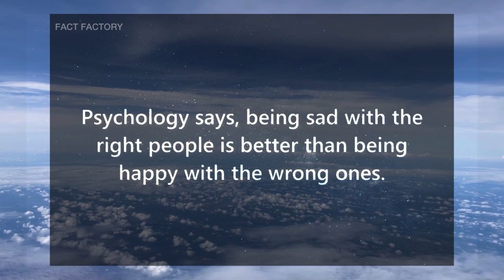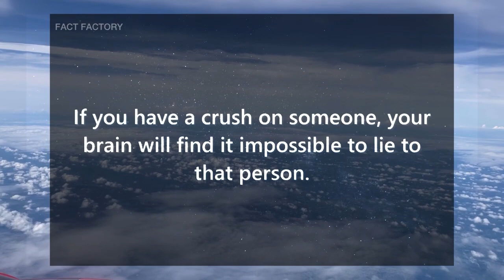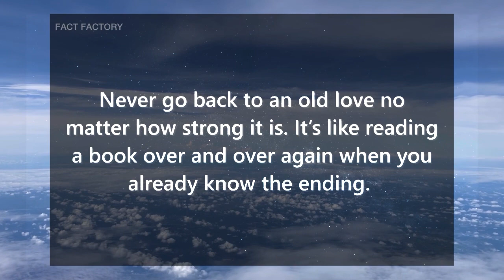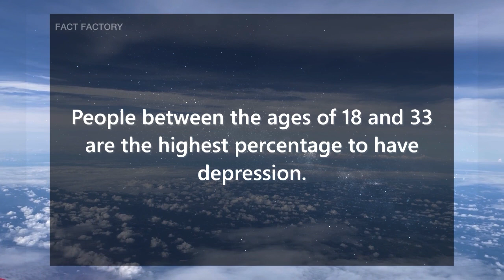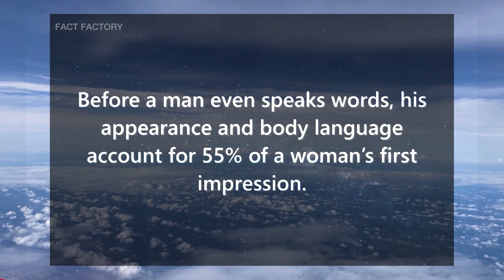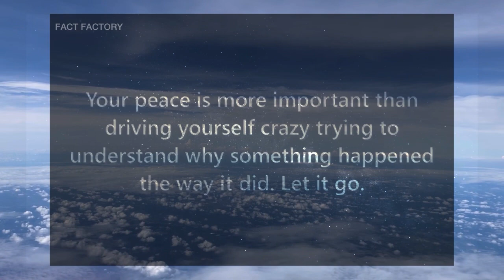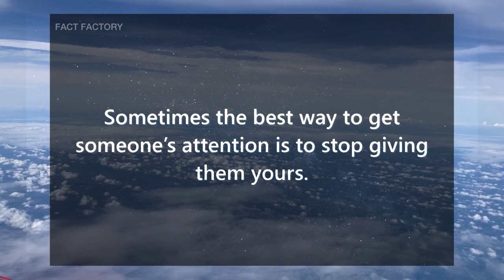If you dream of having sex with a known friend, it means…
36 Interesting Psychological Facts About Relationship | Human Psychology Behavior

psychology facts ,
psychology says,
psychology says facts,
psychological facts,
psychological facts about human behavior,
human psychology,
psychological,
psychology,
Human Behavior Psychology,
quotes,
life quotes,